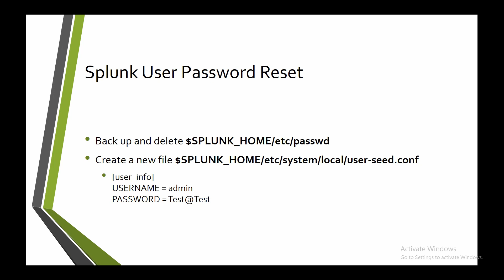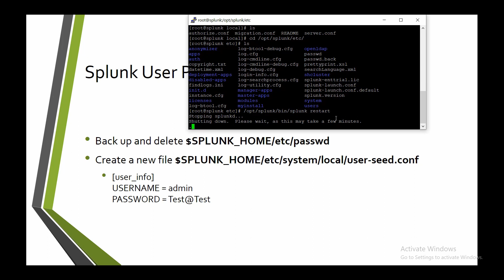Splunk reset admin password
This vidoe will teach you how to reset splunk admin or user password.